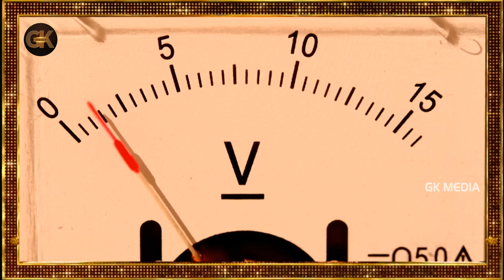సప్తగిరి పంచ్ లకి బాలయ్య నవ్వలేక చచ్చిపోయాడు || Sapthagiri Making Hilarious Fun On balayya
Keep Following us for more Interesting Movie Scenes